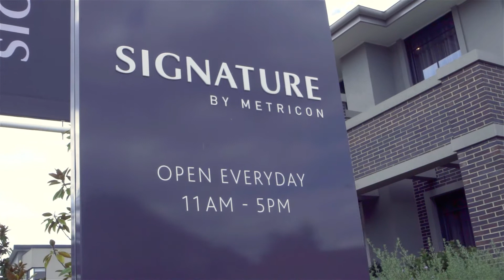Metricon X Assembly Ground Presents: Essendon Royals Season 2021 Previews | Ep 3: Mineiro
Over the course of the coming weeks, we will bring to you interviews with various coaches, staff and sponsors of the Essendon Royals as we look ahead to an exciting season for our senior men, women, community and Junior Boys National Premier Leagues teams.

Shot at the beautiful Metricon Hampshire 54 display home on Bulla Rd, Essendon, we also have the chance to showcase the beautiful work of our wonderful sponsors at Metricon.

Head on down to Assembly Ground with the family wearing a Royals top or jacket and get a free kids meal with every adult meal purchase on Saturday or Sunday!

Be sure to let the team serving know you're from Essendon Royals!

Episode 3 sees us chat to senior women's co-coach, Mineiro!

Mineiro is a legend of Brazilian football and had a long and storied career that included scoring the winning goal for Sao Paulo against Liverpool in the 2005 Club World Cup Final, as well as winning the Copa America with Brazil.

He joined the Royals ahead of the 2020 season as the club's senior women's coach, a role he now shares with co-coach Mick Giacomi.

In this video, Mineiro tells us about coming to Australia and getting to grips with coaching in a new country, his playing days and what he hopes to achieve as a coach.